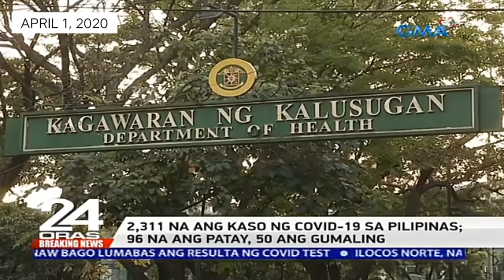Ways to prevent the spread of COVID-19 | Nyna's vlog #2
Let us save not only ourselves but also the whole world.

BE SUPPORTIVE, BE CAREFUL, BE ALERT, BE KIND, BE READY AND TOGETHER LET US FIGHT COVID-19.